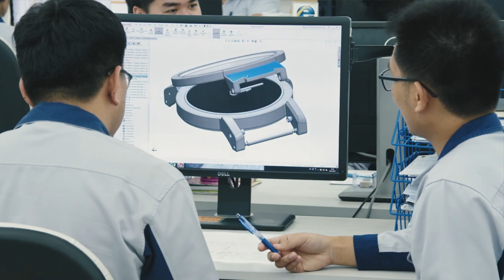Часы для слабовидящих | Seiko, Auguste Reymond, Ракета, Citizen | Тактильные часы. И не только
Сегодня поговорим о том, как узнать время, если не посмотреть. Очевидно, что для многих эта проблема не существует (и слава богу), но есть несколько интересных, важных образцов часов, которые я хотел бы упомянуть.

И это вопрос не только функциональности, но и этики, и эстетики, и я покажу, как решают эти проблемы разные производители, включая и наши, отечественные часы.